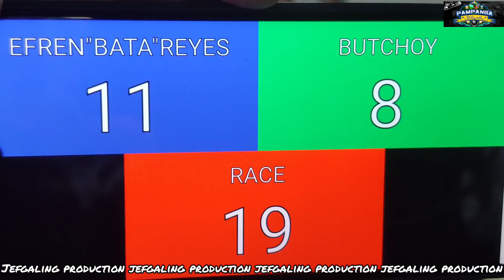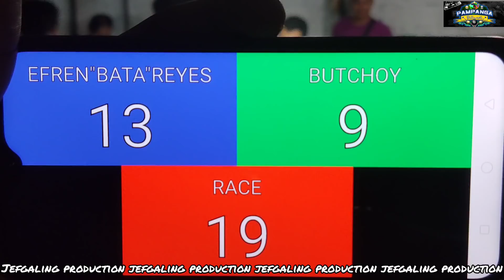Part 4 | Butchoy Vs Efren"Bata"Reyes PAREHAS Exhibition Match 55k R19 @Lagundi,Mexico pampang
PARA SA PART 1, 2, 3, 4, AT 5,
PUNTAHAN ANG MGA LINK NA ITO: